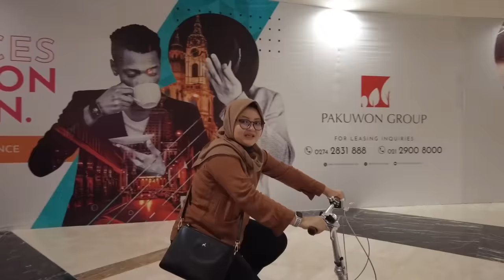SURPRISE SEPEDA BARU LEIKA!! SENENG BANGET